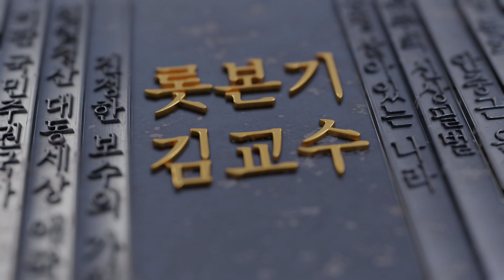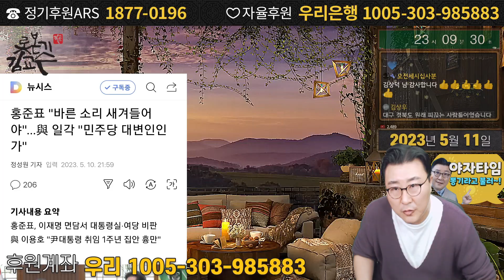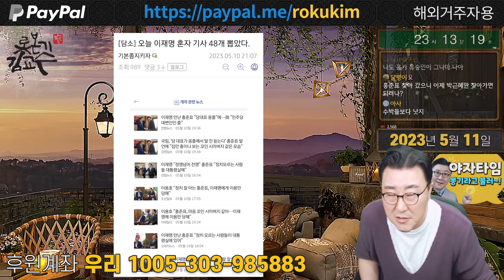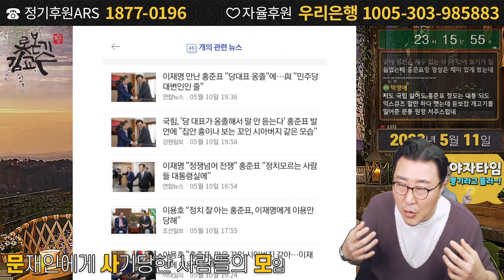이재명 국힘의 심장 홀렸다 대구시 홍준표 민심흔들기 반윤세력 박근혜 친박 모두 끌어안고 윤석열 끌어내리자! 확장성을 논하고 이재명의 대동세상 만들자!